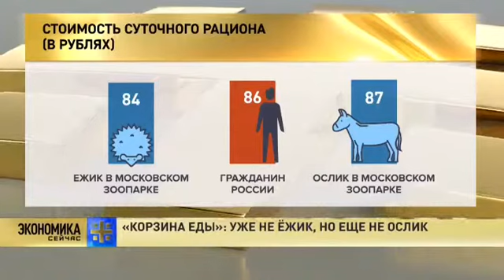Ослоежики. И это Россия!